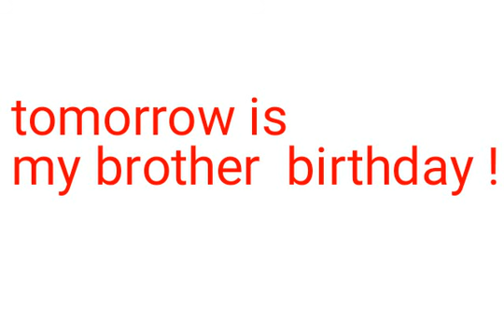MY BROTHER BIRTHDAY IS TOMORROW!